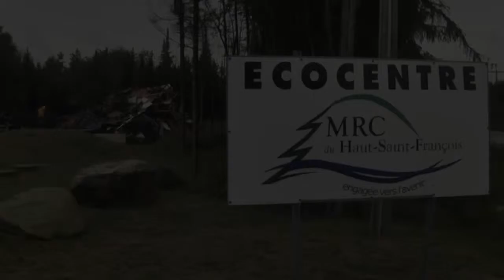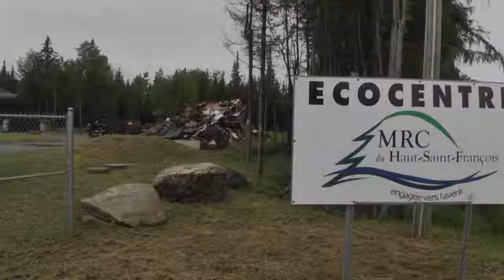Les résidents du Haut-Saint-François ont adopté leur écocentre - Estrieplus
L'écocentre de la MRC du Haut-Saint-François a ouvert ses portes à Bury il y a un peu plus d'un an. Durant cette période, près de 1000 visiteurs ont utilisé le service de récupération et de valorisation.